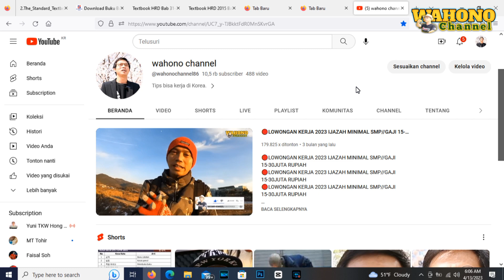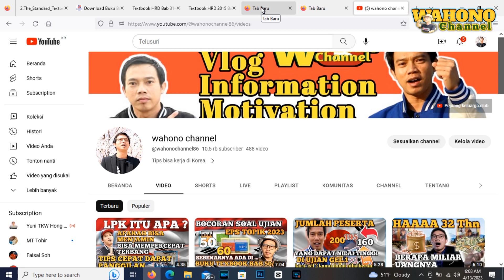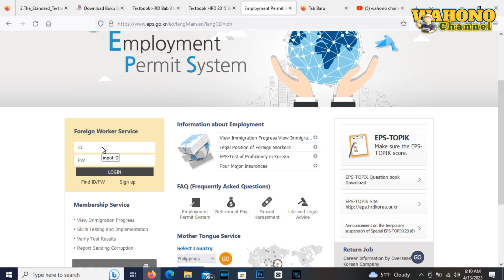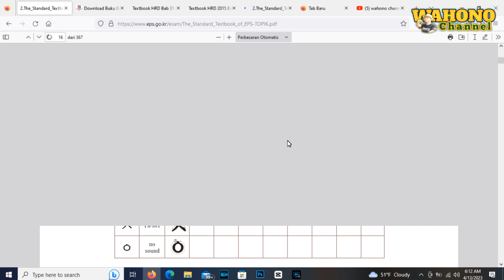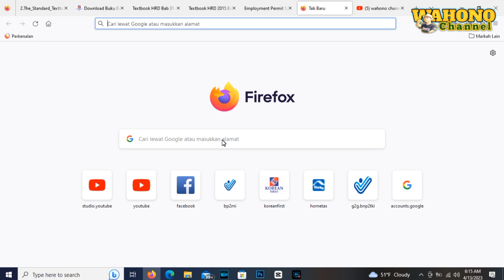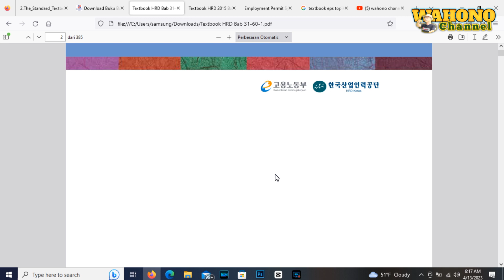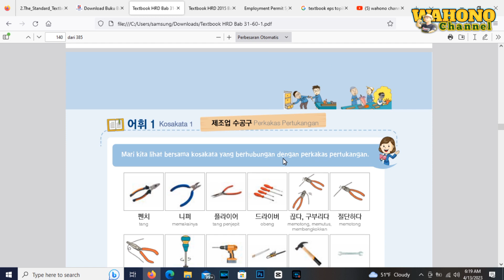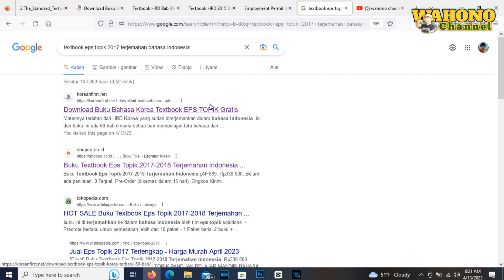🔴TUTORIAL DAPATKAN BUKU GRATIS TEXTBOOK BAB 50 DAN BAB 60/SIAP MANDIRI DAN LEBIH MURAH BIAYA.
korea selatan
streed food korea
info korea
hidup di korea
gaji
gaji tki korea
rumah tki
youtuber indonesia
kerja di korea
cara kerja di korea
gaji di korea
vlog tki korea
tki korea selatan
 kerja di pabrik korea
 proses kerja di korea
eps topik